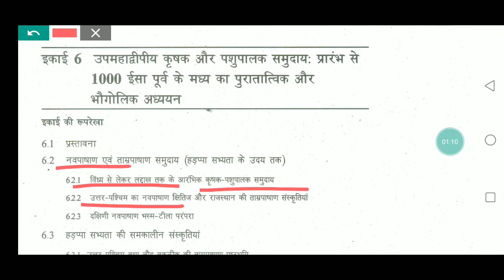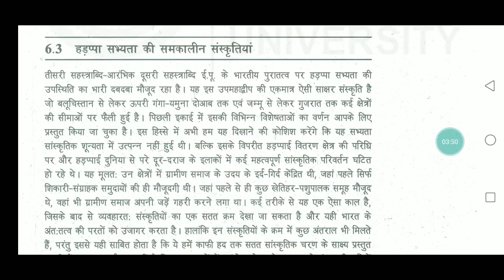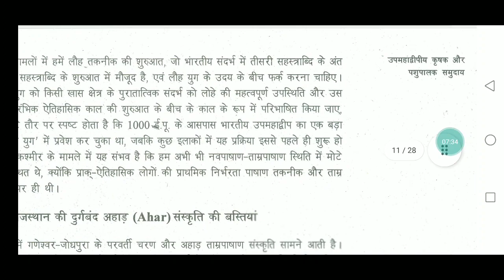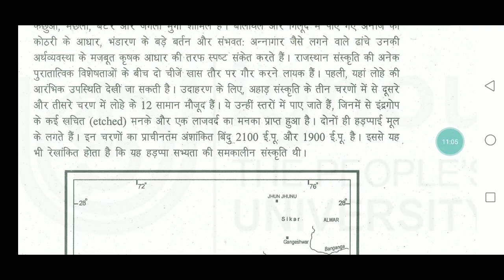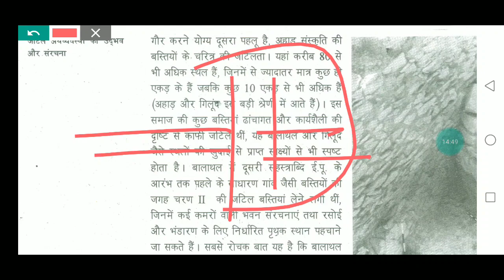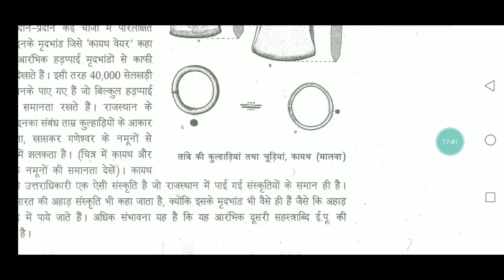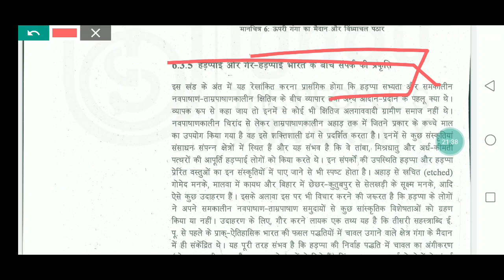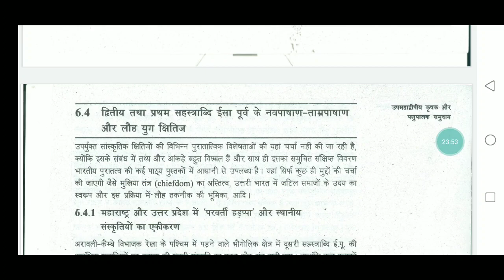MA History IGNOU : हड़प्पा सभ्यता के समकालीन संस्कृतियां || MHI-05 || Lesson-6 Part-2 || The E Nub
Dear Aspirant
Happy Learning!

[The E Nub]
Vishwajeet Singh.